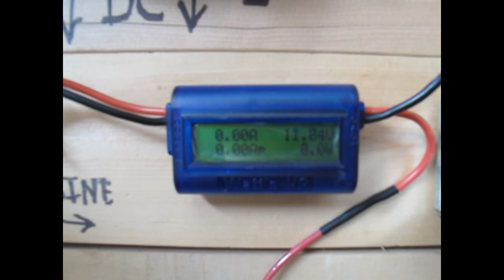windturbine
VAWT Sitka,Alaska   windspeed gusting 4-6 MPH